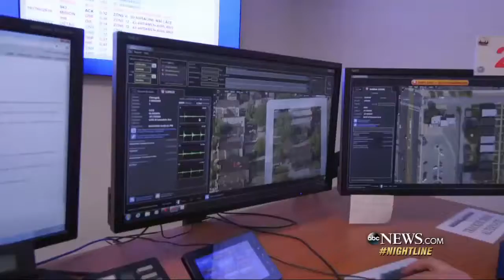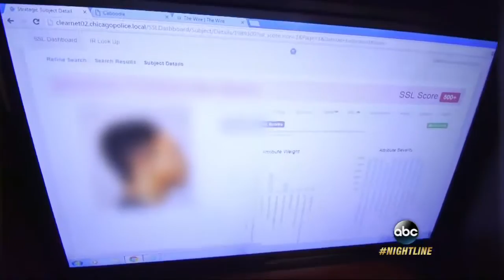Dwyane Wade Cousin's Murder Amid Chicago Shooting Spike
Arrests have been made in the shooting death of the NBA star's cousin Nykea Aldridge in a city all too familiar with gun violence.

Chicago police have arrested two men in connection with the death of NBA star Dwyane Wade's cousin Nykea Aldridge.

DJ Akademiks speaks on Chicago Having the Most Deadliest January in 16 Years(2000). The numbers say 52 people wereKilled, 292 people were Shot by .

Welcome to the official CBS Chicago YouTube Channel! Your home for the latest news and The Best Of Chicago.